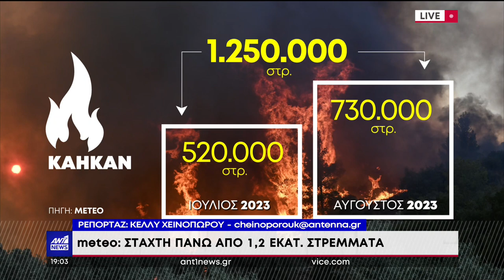ΠΥΡΙΝΟΣ ΟΛΕΘΡΟΣ ΣΤΟΝ ΕΒΡΟ 24-8-2023